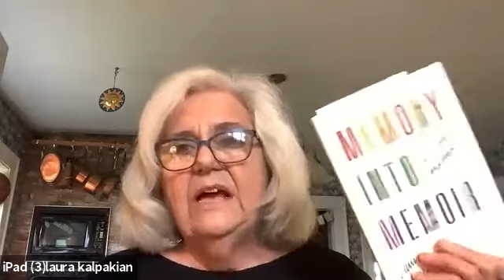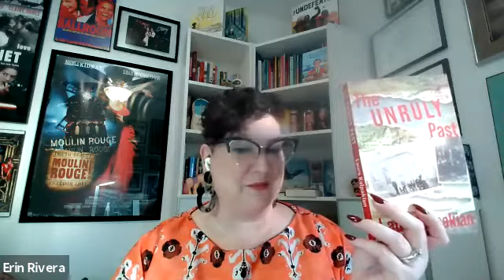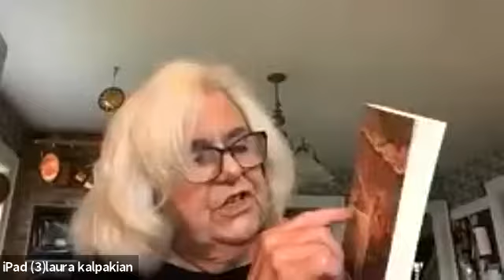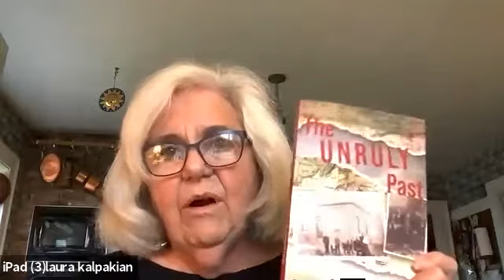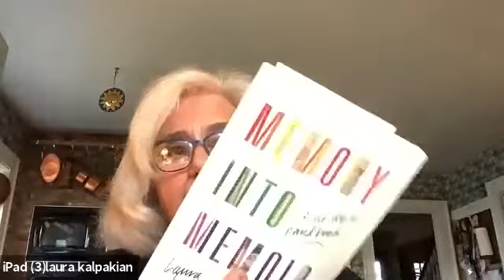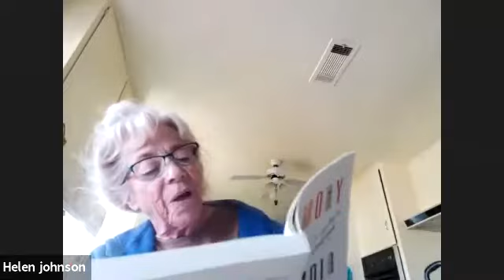Memory to Memoir: In Conversation with Laura Kalpakian & The Frugal Frigate Bookstore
A conversation with author Laura Kalpakian and Frugal Frigate owner Erin Rivera.

Laura is the author of sixteen novels, and four collections, and over a hundred stories published in collections, anthologies, literary journals and magazines in the USA and the UK. was nominated for the prestigious International IMPAC Dublin Literary Award for American Cookery. She won a National Endowment for the Arts Fellowship, a Pushcart Prize, the Pacific Northwest Booksellers’ Award (twice), the Anahid Award for an American writer of Armenian descent, the PEN West Award, and the Stand International Short Fiction Competition. She has had residencies at the Virginia Center for the Creative Arts, Montalvo Center for the Arts, and Hawthornden Castle in Scotland.

Her new book, Memory into Memoir: A Writer's Handbook guides readers through the writing process and how to wrestle the unruly past to the page, and we can't wait to dive into this discussion! If you've ever thought of writing your own story, you won't want to miss this.